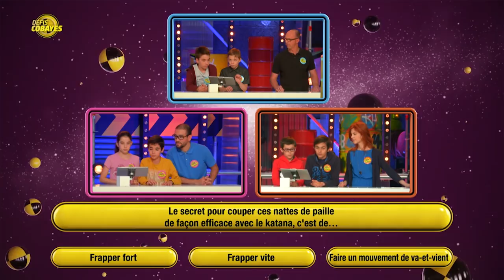Comment couper des nattes de paille avec un katana ? - Défis Cobayes - France 4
Du lundi au vendredi à 18h45 sur France 4 !